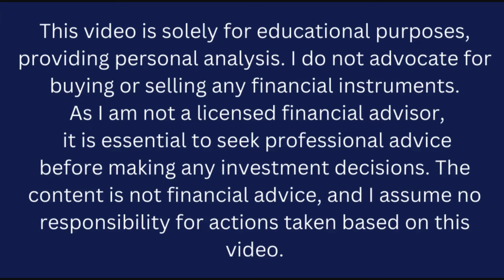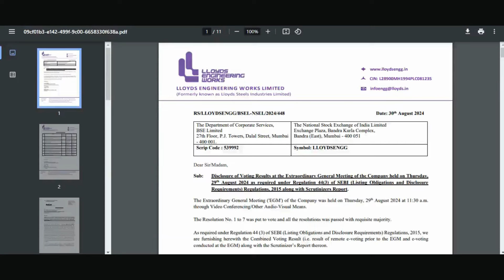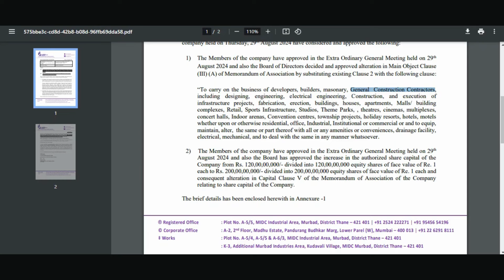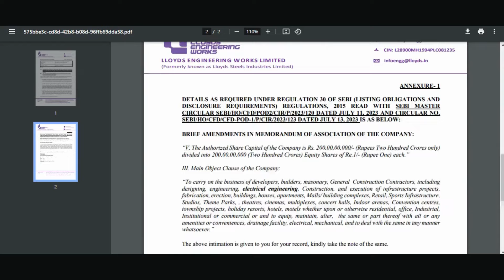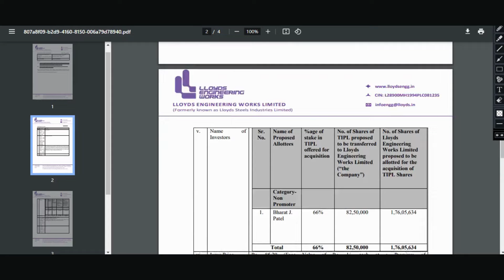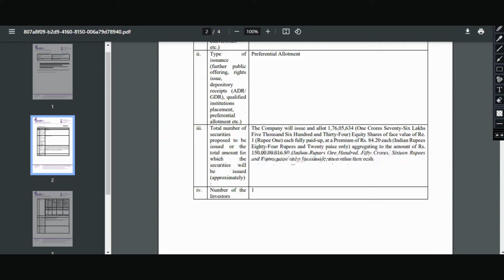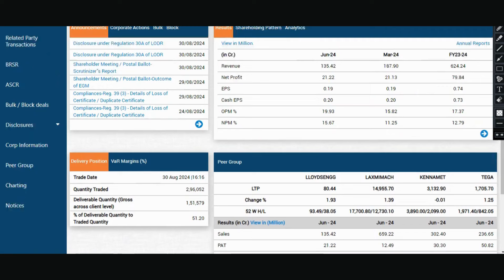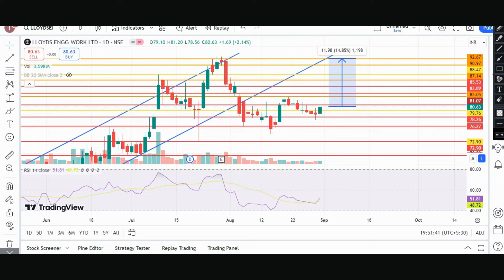Lloyds Engineering Works ltd latest news today | Lloyds steel Industry latest news THE SHARE SHIKSHA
kyon hua market crash?
indian market crash
indian market correction
aaj indian market kyon gira?